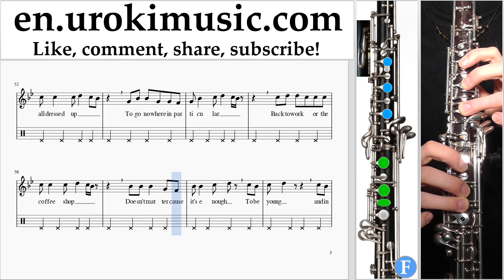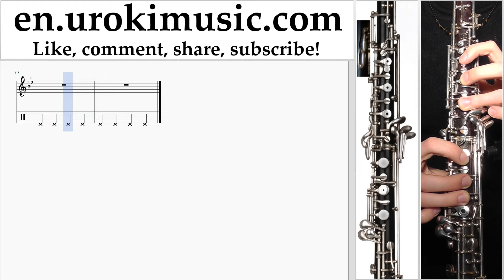Oboe lessons Lana Del Rey - Love Sheet Music Tutorial Part#2 um-hli352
Oboe lessons Lana Del Rey - Love Sheet Music Tutorial Part # 2 um-hli352 Please write in the comments, how to make lessons more useful to you?